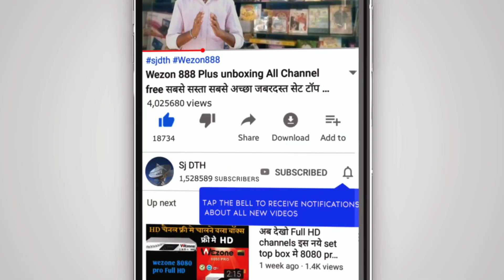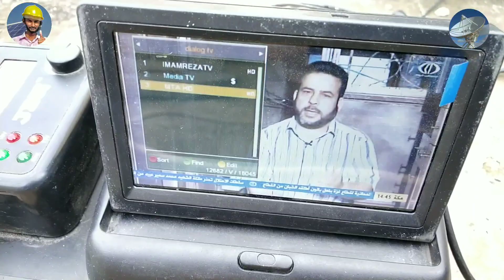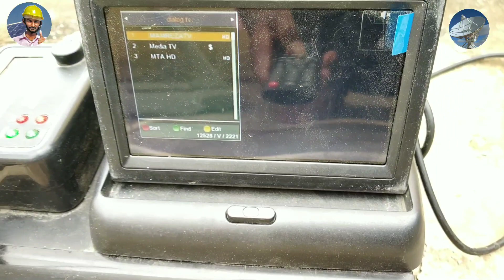70e dish seting And channel list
WhatsApp number
‌ sjdth # Wezon 8007

Asia cup 2018 live देखो DD free dish पे MPEG2 set top box में बिलकुल फ्री bangabandhu 1 119 full

oqaab dth satellite coverage